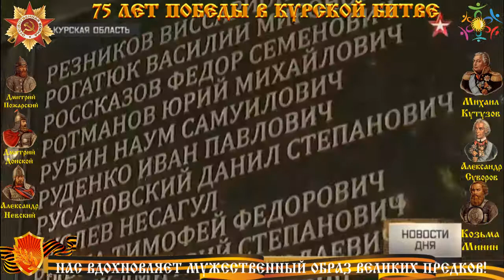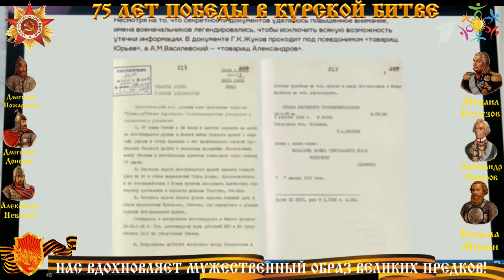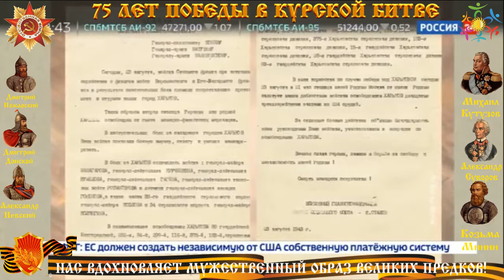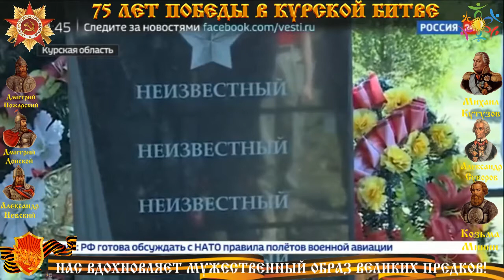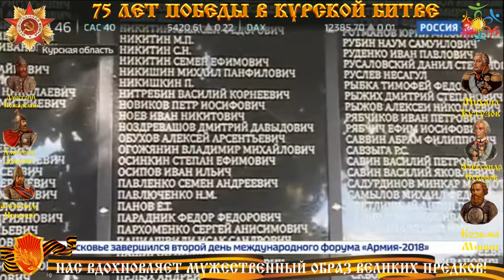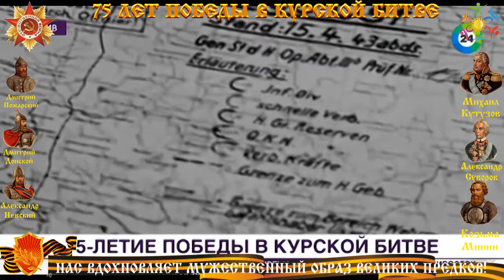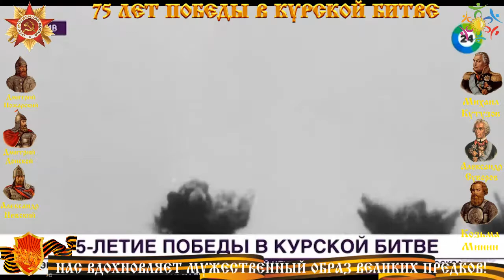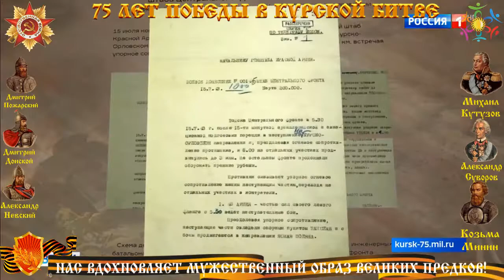75 лет победы на Курской дуге ПОЛНАЯ ВЕРСИЯ